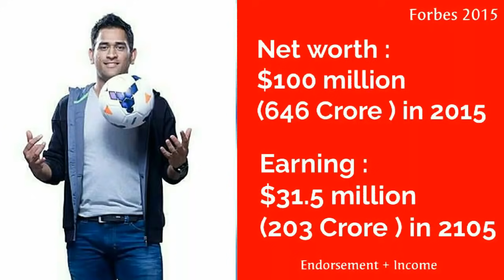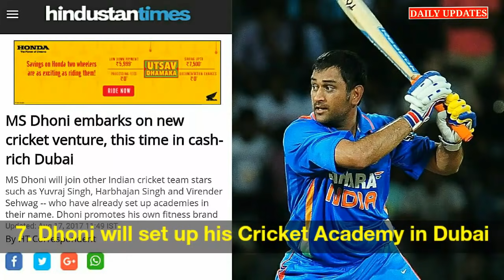M S Dhoni Lifestyle, Restaurant, Net worth, House, Hotel, Business, Car, Bike, Family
Mahendra Singh Dhoni born 7 July 1981, commonly known as MS Dhoni, is an Indian international cricketer who captained the Indian national team in limited-overs formats from 2007 to 2016 and in Test cricket from 2008 to 2014. Under his captaincy, India won the 2007 ICC World Twenty20, the 2010 and 2016 Asia Cups, the 2011 ICC Cricket World Cup and the 2013 ICC Champions Trophy. A right-handed middle-order batsman and wicket-keeper, Dhoni is one of the highest run scorers in One Day Internationals (ODIs) with more than 10,000 runs scored and is considered an effective "finisher" in limited-overs formats. He is also regarded by some as one of the best wicket-keepers in modern limited-overs international cricket.

Content Credit : Google Image
Info Source : Wikipedia (60-70%) and remaining our research.

COPYRIGHT LAWS AND PROPOSALS:
There is never a need to strike a video down when you can get it removed within the same day and keep the channel and yourself happy!